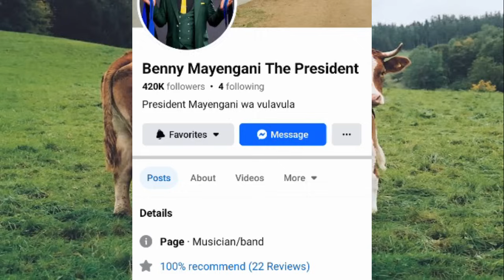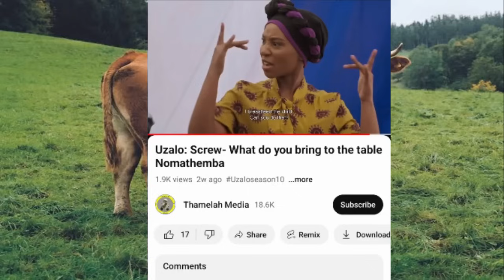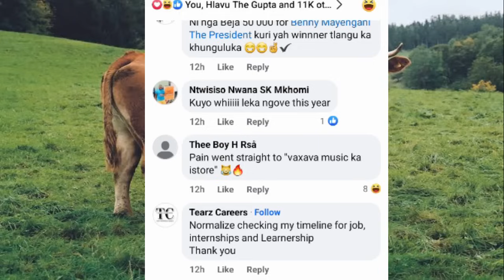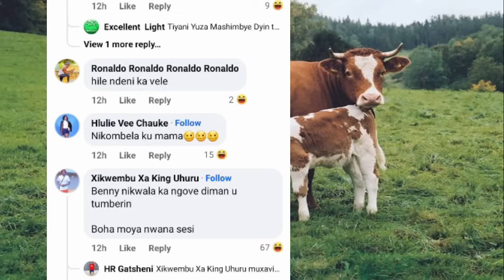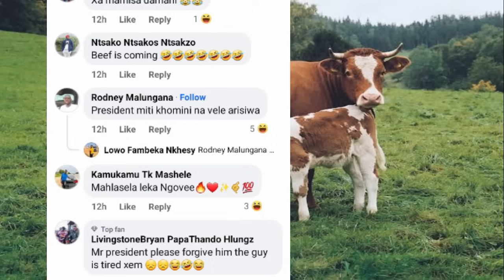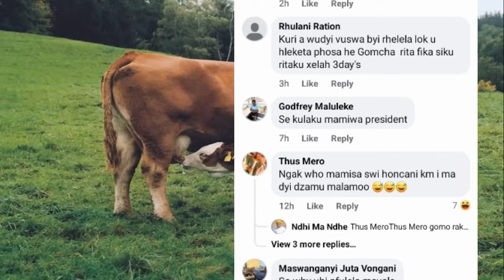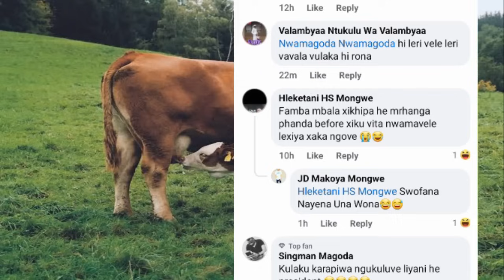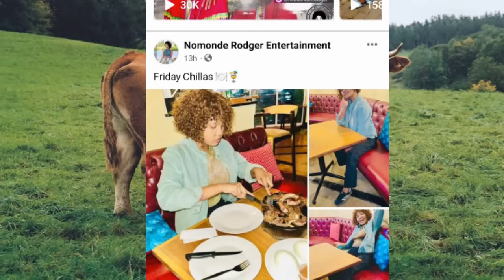Benny Mayengani 2024 Ku onhakile swinene😹 / Trend yifamba hi ndlela ya wrong ‼️ / Nomonde Rodger 💃🏻